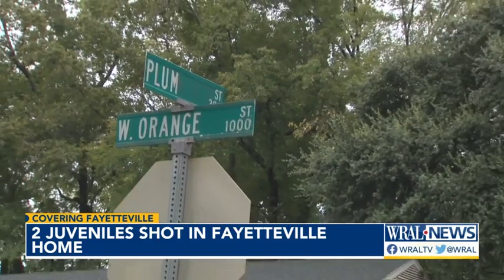Two juveniles hurt in shooting in Fayetteville home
Police said someone fired shots into a home on Plum Street as Tropical Storm Idalia was passing through on Thursday morning.